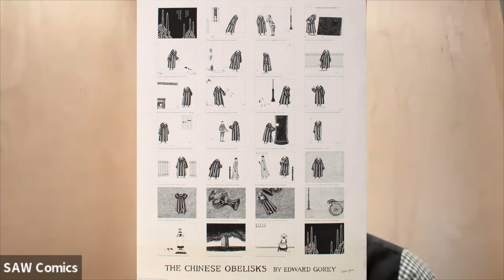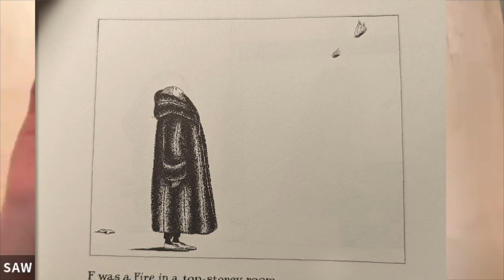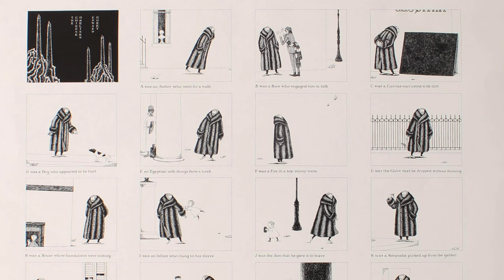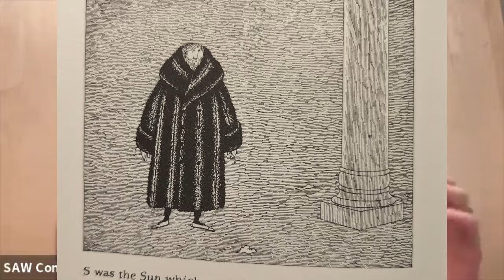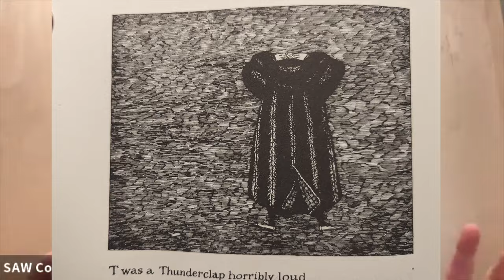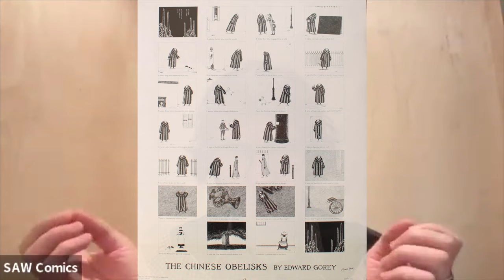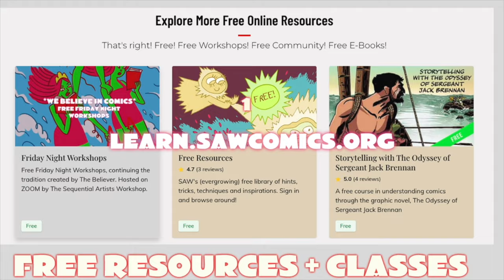Background Music (How, When, and Why to Draw Backgrounds in Comics)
The Terrible Anvil Episode 11 - Background Music (How, When, and Why to Draw Backgrounds)

This week on The Terrible Anvil, we talked about BACKGROUNDS! When and How and Why to draw them, maybe also hopefully indirectly answering Oneita's great questions from the pre-call post over in Comics FLOW and PUBLISH:

"Personally love backgrounds and I like having them in my comics but I tend to get lost between deep perspective and foreground objects. I’m not wanting to take away from my characters but I also want to have more than a blank throwaway type environment.  I’m often weighing how
 Much detail in the background?  How do I make my characters pop?  What’s most important ,words or the characters or the silence?"

(Some other great comments from the pre-call post!)

We talked about the link between last week's topic, EXPECTATIONS and backgrounds: what we THINK backgrounds should look like, as well as what readers might expect, hence this fun John Byrne example of a fight in a snowstorm...

Jess mentioned that OBJECTS can also serve a similar purpose to backgrounds and that, as also is the case in improv theater, and also perhaps radio theater sound-effects (thanks Walter Hudsick!) that objects can be CHARGED WITH NARRATIVE. (aka PROPS!) And thought of the value of words and pictures paired together: when the caption says "We're back at the spaceship command room" and the panel has a steering wheel, I know that is the steering wheel to aforementioned spaceship and not a Honda Civic.

Regarding expectations of what backgrounds (and maybe also comics) can or should do, it's often thought that backgrounds should be IMMERSIVE and REALISTIC. Tom and Jess underlined the idea that one can draw comics that are immersive without being explicitly detailed or realistic. Something that Jess will often refer to as ART BUDGETING - asking each panel how much and what kind of information it wants to impart, and to what end. Every panel is a choice - the ones preceding and coming after inform that choice as well. You get to decide how and when to make something look a certain way, or what to emphasize.

There's lots more on this episode! Tune in on our YouTube channel and listen wherever you stream your podcasts.

Listen in for wisdom, advice, and encouragement from Eisner-nominees Jess Ruliffson and Tom Hart!

And join us next week for our episode on ... comics!

You can watch the call live by joining the SAW FLOW + PUBLISH member group, where you'll also get access to a supportive community and expert guidance on getting your comics published!

💬ONLINE COURSES

💬COMMUNITY REMINDERS

Recorded at SAW on Zoom, March 21, 2024